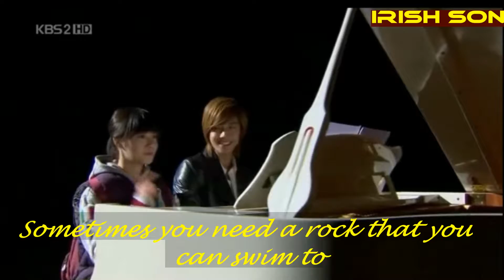All You Need To Know - Shane Filan / BBF - Kim Hyun-joong & Ku Hye-Sun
Sometimes you got to go back to the start
And glue back all the pieces that you took apart
Sometimes it takes a teardrop to set you free
And know you're only working out who you want to be
I can't know everything you want
But I give you everything I've got
And I will be your shoulder to cry on
I'll be there to carry you home
I will warm your heart like the winter sun, it's just the way it goes
It's all you need to know
It's just the way it goes
Sometimes you need a rock that you can swim to
But sometimes you got to go deep to beat the tide
You've got desire I understand if
You keep on trying you can reach my hand
'Cause I'll be there waiting on the other side
I will be your shoulder to cry on
Yeah, you'll never be alone
No oh